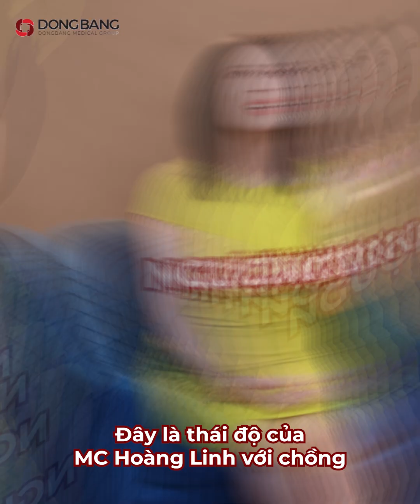Hot! Đá bay 10 kí gầy đẹp, MC Hoàng Linh “lật mặt” với chồng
KHÁC QUÁ KHÁC!!
Thái độ của MC Hoàng Linh với chồng “quay ngoắt 360 độ” sau khi giảm 10 kí lô bằng liệu pháp Dongbang Fatloss Booster.
Giờ chị gầy đẹp, chị là nóc nhà quyền lực, nói gì cũng đúng!

👉Tổng đài tư vấn 24/7: 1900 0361
👉Hotline tư vấn từ chuyên gia: 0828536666